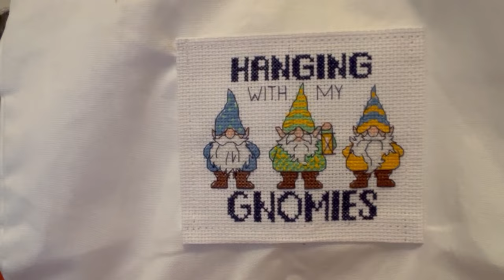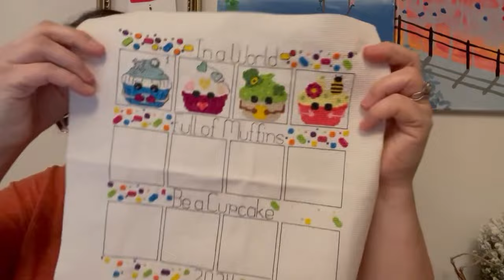Flosstube #25 - FFOs, SAL anticipation, and a new project bag style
FFO
It’s a Shore Thing by Bucilla
Hanging with my Gnomies by Dimensions

WIPs
Muffins SAL – Creatively Crafting
Woman in a Field of Flowers 3 by Eder Rosa – charted by StitchesSewBeautiful
No Time Like the Present – Modern Folk Embroidery
Afternoon Tea by Randall Spangler – charted by HAED